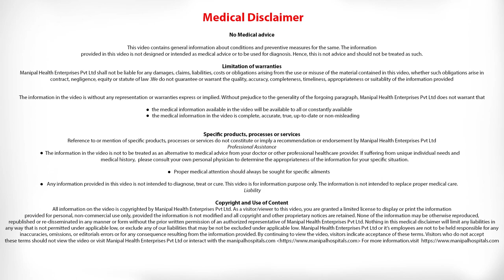Cancer Detection Methods and Techniques - Dr. Ashwin Rajagopal, Manipal Hospitals Whitefield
Dr. Ashwin Rajagopal, Surgical Oncologist, Manipal Hospitals Whitefield, talks about the various methods to detect and diagnose cancer.